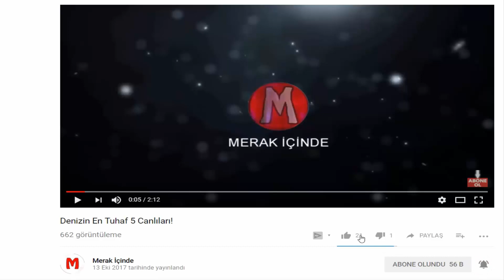Varlığına inanamayacağınız 5 Sıradışı Kabile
Varlığına inanamayacağınız 5 Sıradışı Kabile...Videoyu Beğendiyseniz Lütfen Like Atmayı Unutmayınız. İYİ SEYİRLER...

LİNKLERE BAKALIM LÜTFEN .

► faturetimeline.net
► humanknowledge.net

Diğer Video Listeleri: Lütfen Birini izle!